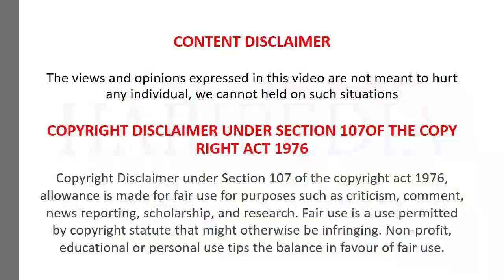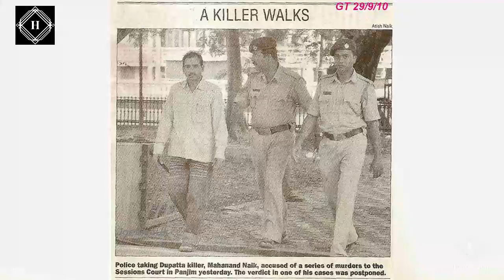Serial killer MAHANANDA NAIK | dupatta killer | kannada | Haripedia | HPsquad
In this HariPedia video we have discussed about the serial killer Mahananda naik (famous : Dupatta killer).
-how he killed girls.
-plans of dupatta killer
-how many people he killed